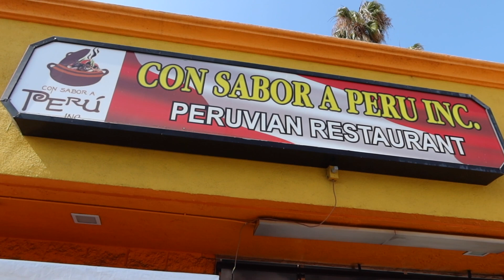PROBAMOS COMIDA PERUANA - ARROZ CHAUFA POR PRIMERA VEZ | ¿NOS GUSTO?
Probamos comida peruana como arroz chaufa, lomo saltado, chicha morada y milhojas recomendados por nuestros hermanos peruanos.

¡ÚNETE A NUESTRA FAMILIA!

comida peruana
es buena la comida peruana
platos gastronomico de peru
platos tipicos peruanos
gastronomia peruana
mejores comidas de peru
probando comida peruana
probando comida de peru
comida típica peruana
comiendo comida peruana
reaccionando a la gastronomia peruana
probando gastronomia peruana
comiendo comida de peru
probando comida peruana en estados unidos
probando comida de perú
probando comida latinoamericana
extranjeros probando comida peruana